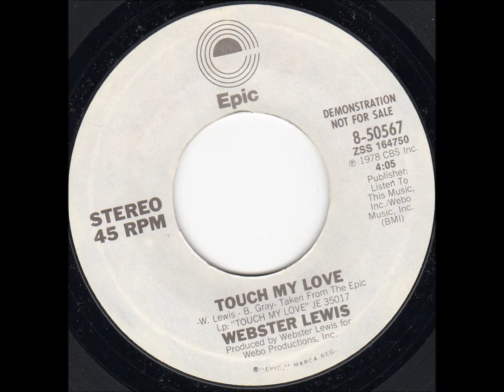Webster Lewis - Touch My Love (Epic 8-50567)